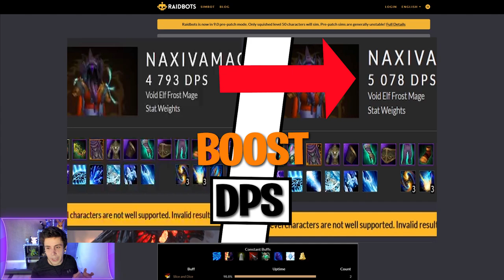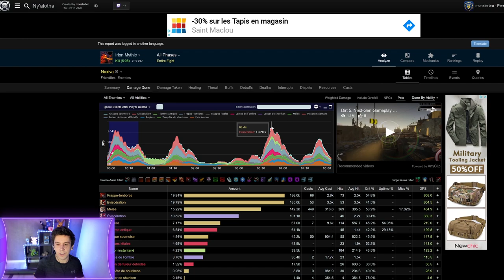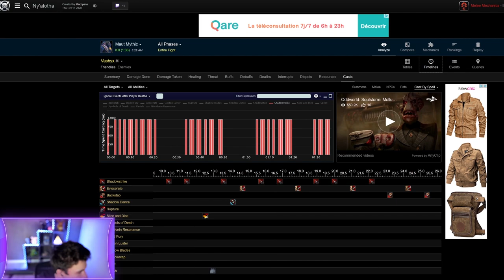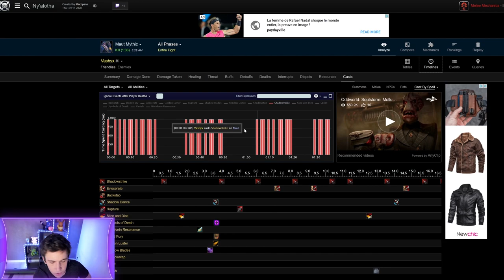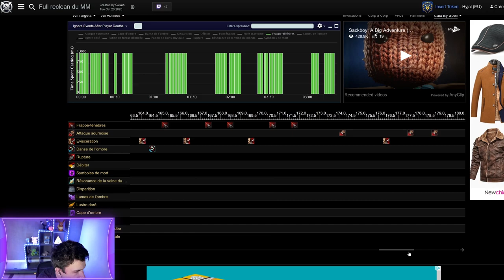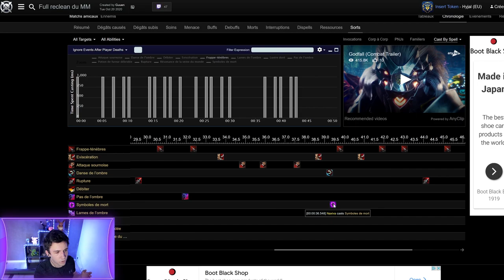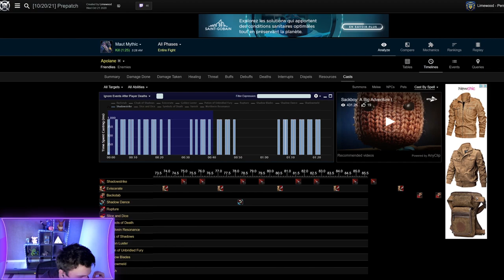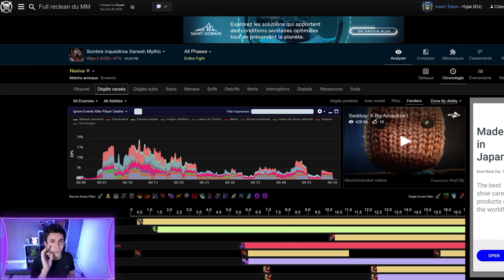Comment améliorer ton DPS en RAID facilement sur World of Warcraft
L'amélioration continue version DPS sur World of Warcraft :p

0:00 Introduction
2:25 étape 0 : mes débuts, l'échec
4:20 Le début de la force : Analyse des autres
8:31 Mieux qu'avant ?